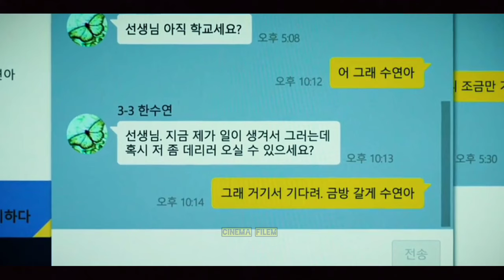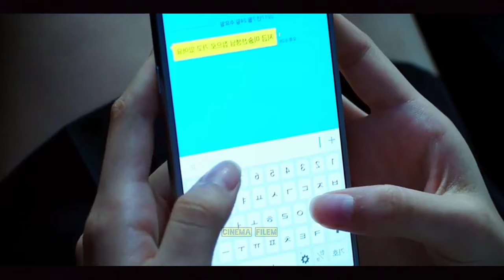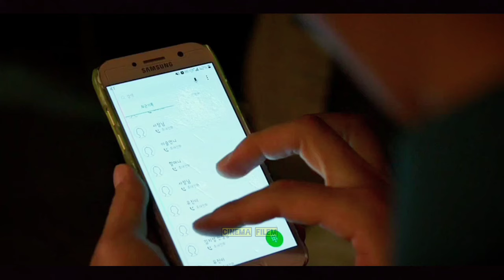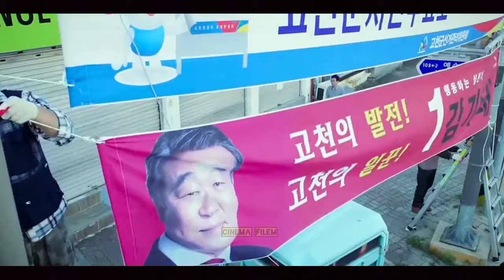SEMUA PREMAN DILIBASNYA DEMI KESELAMATAN ANAK MURIDNYA ‼️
Hallo guys selamat datang kembali di Cinema Filem, bagaimana kabar kalian apakah masih semangat menanti video terbaru Kita. oh iya guys, kali ini kita akan menceritakan sebuah film yang berjudul THE Vilagers. bagaimanakah keseruan alur ceritanya, mari langsung saja kita simak filmnya.

Jadi sebelum kita melanjutkan ke alur ceritanya alangkah baiknya jika kalian harus bantu suport kita dengan cara, like, coment, share dan subscribe. supaya makin semangat kita untuk upload Vidio terbaru dan tentunya semakin berkembangnya Chanel ini. Tanpa berlama lama yuk kita simak filmnya.

Rizky _ yulian.
Jangan tunggu sempurna dulu baru memulai, lakukanlah dengan giat . Suatu saat apa yang kamu harapkan pasti akan tercapai . Jadi mohon dimaafkan jika ada salah dalam pengucapan dan kurang berkenan di hati.
- modal hp kentang
- mic 25 ribuan
- edit apk inshot
- backsound_Joakim karud